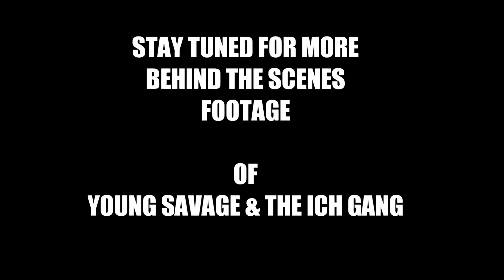BEHIND THE SCENES ICH GANG PHOTO SHOOT